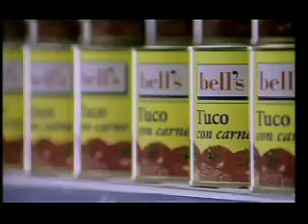Plaza Vea 3x2 "Te Sigo"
comercial para comunicar que volvia el 3X2 a plaza vea, si compras 2 el tercero te sigue